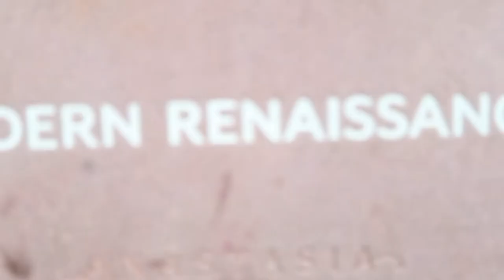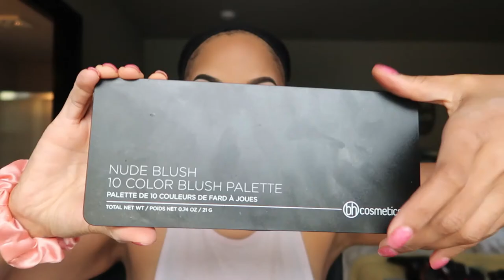VALENTINES DAY MAKEUP 2021| SOFT PINK GLAM| JACLYN HILL PALATTE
Hey Guys Hope you enjoy this sultry glam makeup look just in time for valentines day or a date night out! It is festive and fun and shimmery pink with a nice nude lip! Please see all products used linked below 😊

Mac fluid eyeliner
Anastasia Beverly hills modern renessaince palette
Bh cosmetics blush palate
Bh cosmetics contour palate
Nyx eyeliner
Palladio lip liner: (walnut)
Foundation: Too Faced Born this way “sand”
LA Girl Pro Concealer: creamy beige
LA Girl Pro Concealer: Toffee
Loreal Lash Paradise
Anastasia Beverly Hills: Glow Kit
Urban Decay Eyeshadow Primer
Maybelline Master Primer
Rose Water toning spray
Black Radiance Setting Powder
Maybelline Fit Me Powder 330
Anastasia Beverly hills dip brow “ebony”